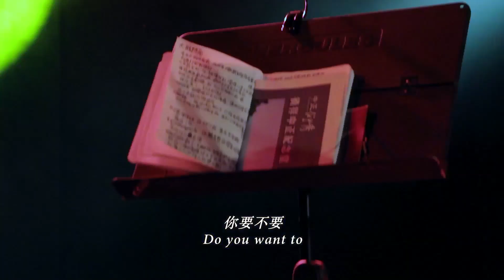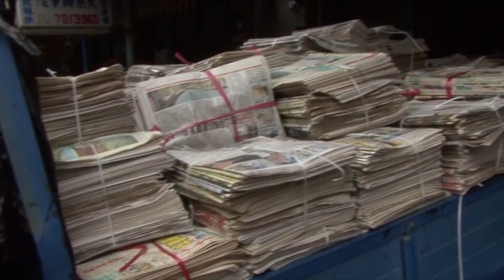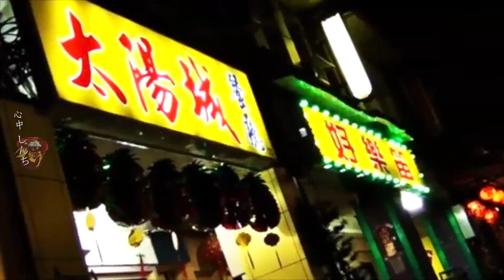第十九屆烏山頭影展「烏龜的廚房」完整預告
「離家出走到台南」＠能盛興工廠特映
11/14（六）13:00~21:00
11/15（日）13:30~17:30
（台南市中西區信義街46巷9號）

「當家請客烏山頭」＠南藝大音像大樓
11/16（一）~11/19（四）10:00~22:00
（台南市官田區大崎里66號）

「烏龜的廚房」開幕茶會＆開幕片@音像大樓大放映廳
11/16（一）17:35~20:00 《紀念中國城》＋《病態建築症候群》

「發燒真空管」專題放映＋座談＠音像大樓大放映廳
11/19（四）13:00~18:00 《爛頭殼》＋《臺北抽搐》＋世紀對談
（小柯、黃大旺、毛致新導演、陳德政導演、林婉玉導演）

「烏龜的廚房」星空唱遊＋閉幕片＠音像大樓右側廣場
11/19（四）19:00~21:00 《不會唱歌的主唱》

「恁兜後壁上茄苳」＠顯濟宮廟埕特映
11/20（五）18:00~21:00
（台南市後壁區嘉田里3鄰25號）